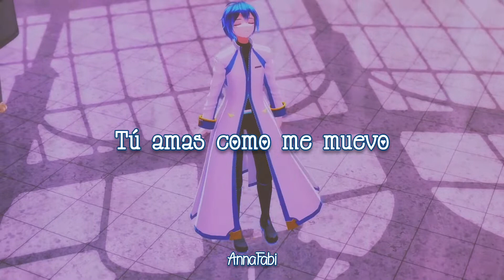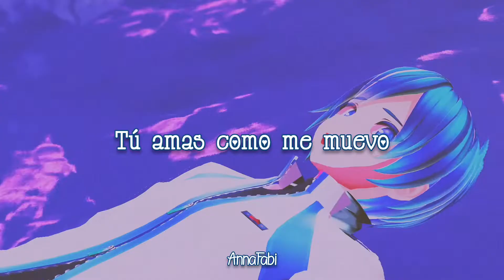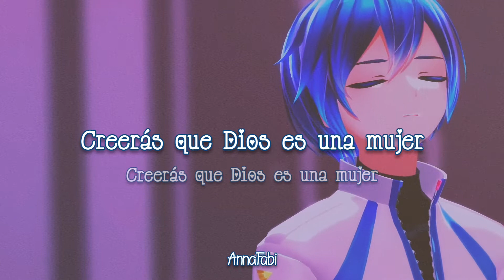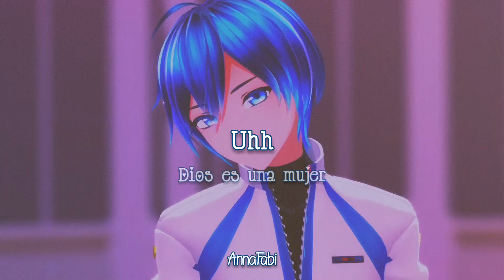God is a woman // Kaito // sub. español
🌹 Holaaaa luego de horas por fin subí el video de Kaito (๑•̀ㅂ•́)و✧ Espero que les guste porque me amanecí para hacer este video sjsjsjsj mentira estaba haciendo tarea y de paso traduciendo🌹

🌺 Pequeño dato curioso de la canción🌺

🌹 Esta versión de God is a woman inicio como un video en twitter de todos los vocaloids diciendo Sega y pues Kaito decia Sega y terminaba cantando una parte de God is a woman.
🌺Se hizo muy popular y luego aple. hizo un cover de 1 minuto de Kaito cantando, pero como le pedían que hiciera la versión completa, la hizo.
🌹 Y así llegamos al cover completo de Kaito cantando God is a woman

🌺 Links🌺

🌹 Vídeo del cover 🌹

🌹 Vídeo del MMD de fondo 🌹

🌹 El tweet que empezó todo esto🌹

🌹Aclaraciones de la traducción🌹

🌺Mañana lo hago chicos hoy ya me dio sueño :((